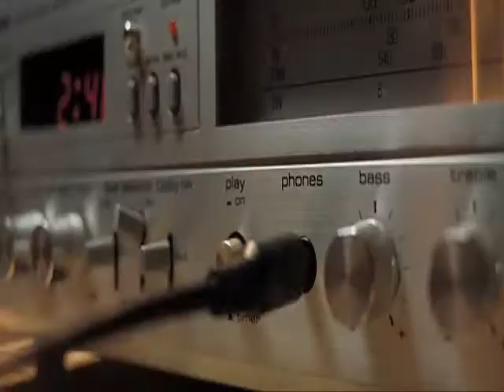Wild Target - Ron Weasley Pwned, Emily Blunt's Insomnia, Bill Nighy's Exasperation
DAMN, RONALD! GET TURNED ON, SON.